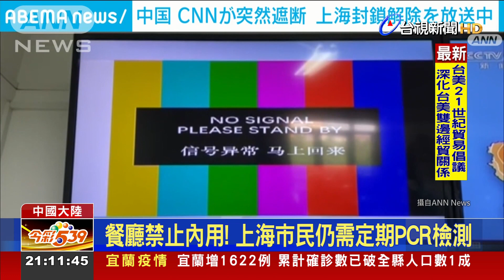上海6月解封！ 民眾迫不及待衝向超市採買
中國上海市歷經超過兩個月嚴密封城後，終於在1日凌晨解封。不少人迫不及待出門透透氣，還有人第一件事就是衝到超市採買，不過雖然說是解封，但超市仍實施人流管制，餐廳也還禁止內用，進入商店或搭乘大眾交通工具前，也要求出示72小時內PCR陰性證明，上海要完全擺脫疫情束縛，仍還有一段路要走。